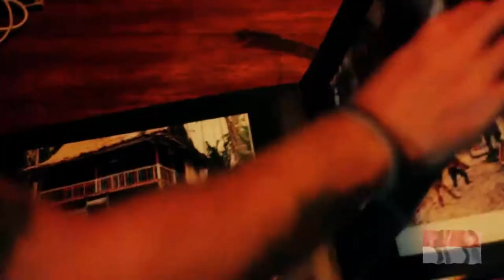NIAS ISLAND (SORAKE & LAGUNDRI–BAWOMATALUO VILLAGE), NORTH SUMATERA, INDONESIA (HD–TIMELAPSE–DRONE)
Nias, Perfect For Surfing...
Nias is the largest of the islands off Sumatra that are part of North Sumatra province. This archipelago consists of 131 islands, of which Nias Island is the biggest.
Nias is an internationally famous surfing destination. The best known surfing area is Sorake Bay, close to the town of Teluk Dalam, on the southern tip. Enclosed by the beaches of Lagundri and Sorake, the bay has both left and right-hand breaks. As they wait for waves, surfers can often see sea turtles swimming below. There are also two consistent, world-class waves in the nearby Hinako Islands, Asu and Bawa. Many lesser-known, high-quality surf spots with low crowds await adventurous travelers.

Fahombo...
As the times progressed, this tradition also changed its function. Because today they are no longer at war then the stone jump tradition is used not for war anymore but for ritual as well as a cultural symbol of Nias people. The tradition was held to measure the maturity of a man in Nias as well as a physical and mental test of teenage boys in Nias before adulthood.
The tradition of stone leaping is done by Nias youth to prove that they are allowed to marry. The stone that must be jumped in the form of a building like a monument pyramid with a flat top surface. The height is no less than 2 meters by 90 centimeters wide and 60 centimeters long. Jumpers jump over the big Stone through a small stone footing before jumping over the big stone. Jumpers not only have to cross the pile of rocks, but they must also have techniques like landing, because if they land in the wrong position it can cause fatal consequences such as muscle injury or broken bones.